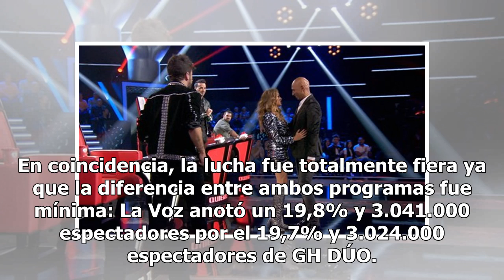Audiencias: 'La Voz' aguanta las embestidas de 'GH DÚO' y vuelve a liderar